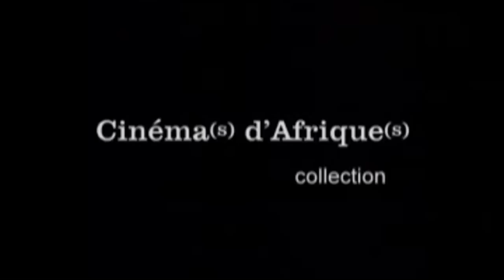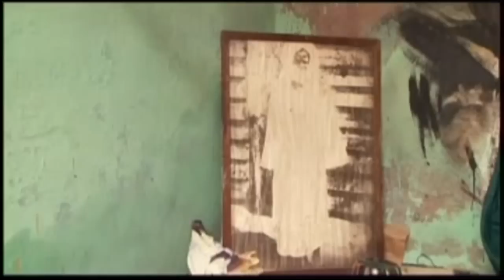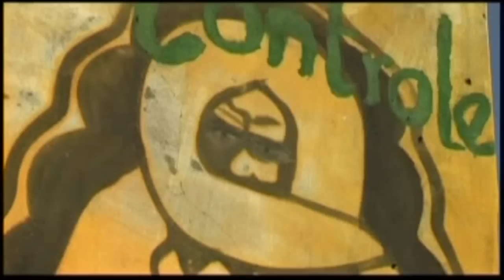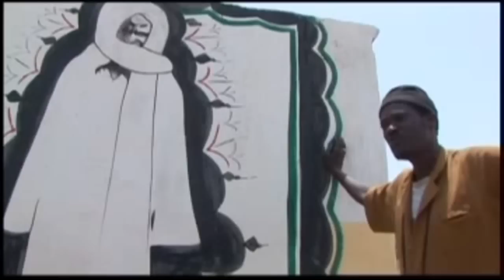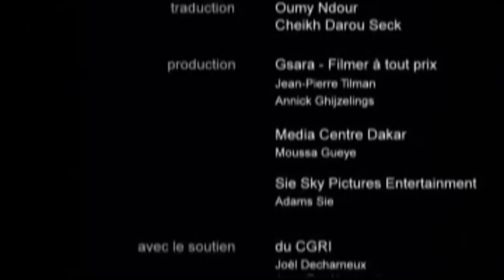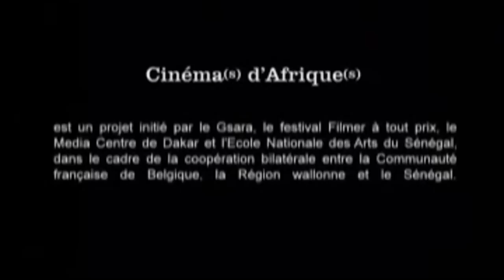Thiam BB (un film de Adams SIE sur serigne Touba)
La plupart des murs des maisons de Saint-Louis sont recouverts de peintures figurant le maître de la confrérie mouride, Amadou Bamba. Ces fresques sont aussi présentes sur les drapeaux des bateaux, sur les calèches, sur certains vêtements, sur les devantures des boutiques, dans les chambres à coucher. La plupart d'entre elles sont signées Thiam B. B.
Ce film est une immersion dans la pensée mouride au travers de ces peintures, de la rencontre avec Thiam, peintre vagabond et mystique, ainsi qu'avec les habitants de plusieurs maisons de Saint-Louis.